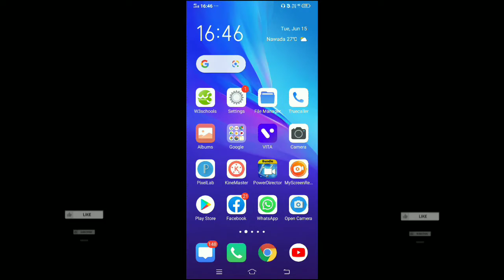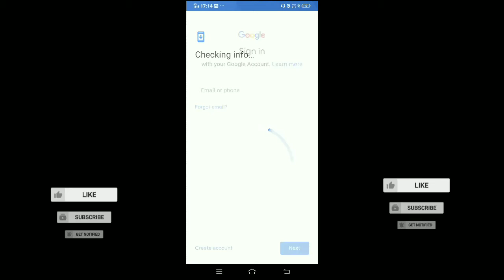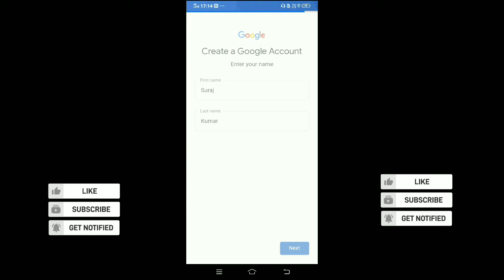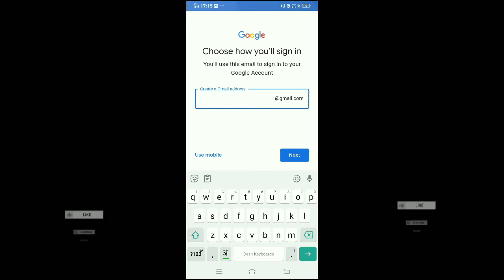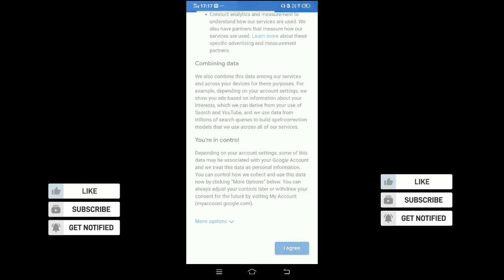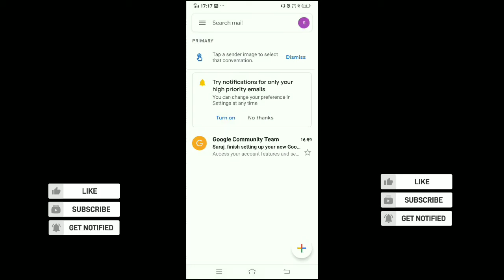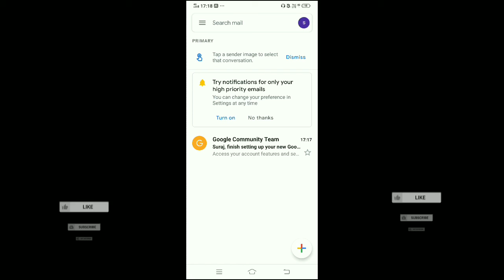Phone se Email id kaise bnaye ,, Email id kaise bnaye,, who can create Email id,